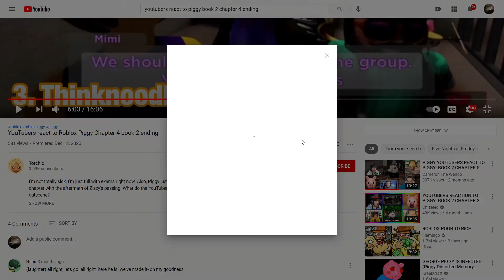i don't trust willow here is why...